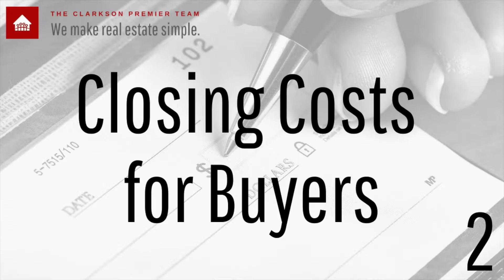Closing Costs for Buyers #2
Once you decide to purchase a home and after you talk to a lender, you need to consider your upfront costs. Upfront costs are probably the most important costs a buyer needs to know because you can get an idea what will be out of pocket before you ever get to the closing table.